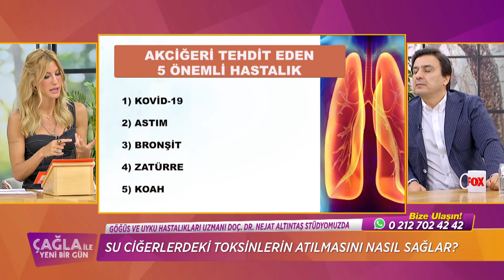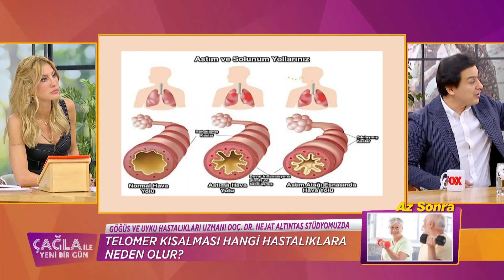Yaz Aylarında Korona Olursanız Bunlara Dikkat! - Çağla İle Yeni Bir Gün 620. Bölüm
Çağla İle Yeni Bir Gün 620. Bölüm (31 Mayıs 2021)
KOVİD'İN CİĞERE ETKİLERİ NELER?

Göğüs ve Uyku Hastalıkları Uzmanı Doç. Dr. Nejat Altıntaş,  Akciğer Hastalıklarına Değindi.